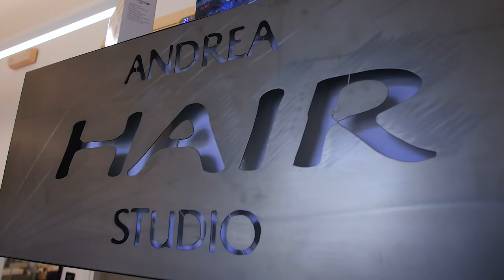CAMBIO LOOK PER COLPA VOSTRA ! - MI SONO FATTO BIONDO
Se volete spedirci i vostri regali, lettere e quant'altro :

Show Reel
Via Stresa, 6
20158 Milano
(all'attenzione di "HMATT")